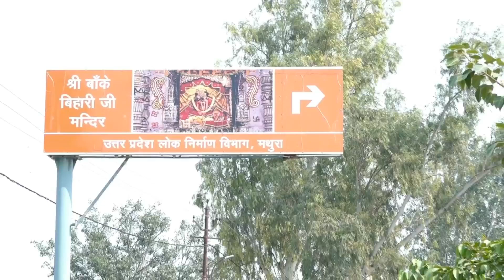श्री बांके बिहारी जी वृंदावन के भव्य दर्शन वीडियो वायरल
श्री कृष्णाय नमः .🙏☺
❤भक्तिमय भजन, भागवत कथा, धर्म, कर्म, ज्ञान और भक्ति से जुड़े रोचक तथ्यों को सुनने के लिए सब्सक्राइब करे हमारे यूट्यूब चैनल पर और नयी वीडियो की जानकारी के लिए क्लिक करे नोटिफिकेशन बेल आइकॉन पर |

● AB Media Vrindavan चैनल पर किसी भी प्रोग्राम  का लाइव प्रसारण या विशेष प्रसारण Full HD Recording कराने के लिए या अन्य कोई भी जानकारी के लिए आप दिए गए नंबरों पर संपर्क कर सकते है |

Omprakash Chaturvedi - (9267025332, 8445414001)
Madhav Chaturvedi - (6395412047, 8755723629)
★AB Media Vrindavan से जुड़े रहने के लिए यहाँ क्लिक करे :-